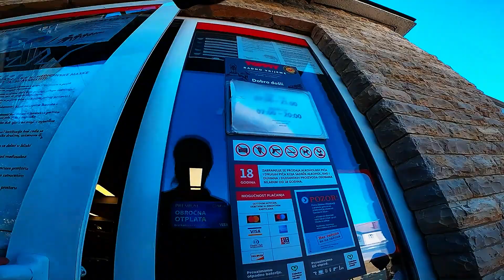Metal Rides Ugljan